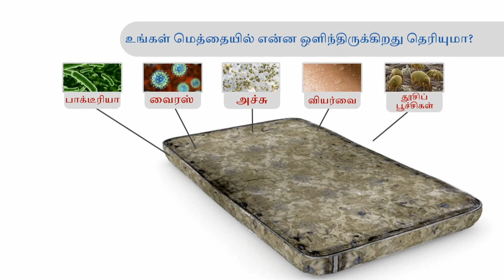Mattress Protector Sheet BOGO MP1 (Code:11813)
The best protection for your mattress

This single bed fitted mattress protector is super effective as nothing gets through as it has a water proof PU coating. It has a cotton feel and it is made of a knitted terry fabric which is a stretchable fabric that gives a snug fit. It also has an elasticated border for a perfect fit. You get it in a beautiful shade of brown

Highlights:
Superior Protection
Waterproof Design
Comfortable Sleep
Easy Installation

Features:
Type: Single BED mattress protector sheet
Quantity: Pack of 2
Color: Brown
Material: Water Proof sheet
Size of Mattress protector: 90 x 190 cm
Waterproof Mattress Protector Sheet is a must-have for every household
It provides ultimate protection to your mattress against spills, stains, and allergens
Made with high-quality materials, it ensures a comfortable sleep experience
Easy to install and maintain, this waterproof sheet is a perfect blend of functionality and durability

Package Contents:
2 x Mattress Protector Sheet

Country of Origin:
India